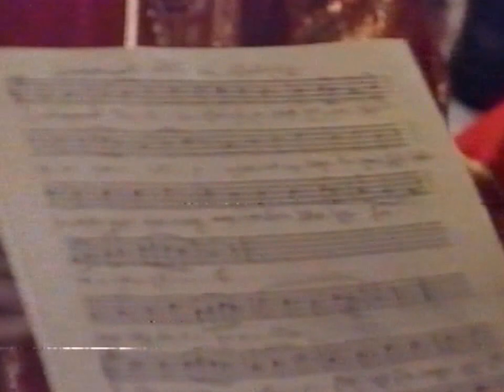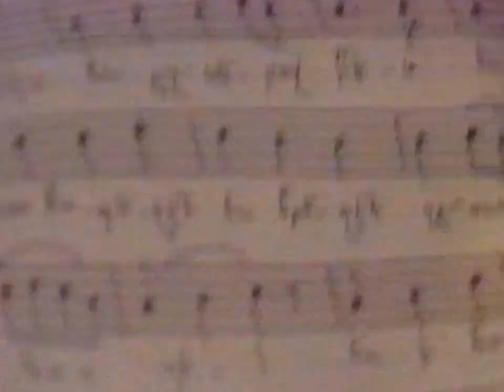Election of His Holiness Garegin I, part 5